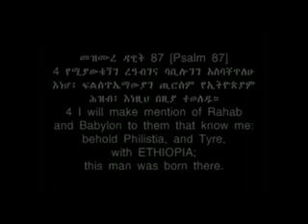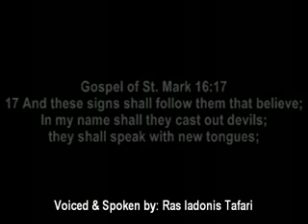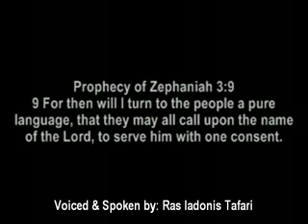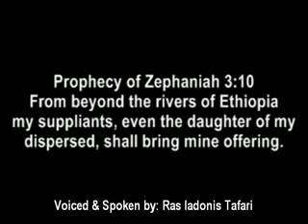Should Rastafari Learn The Bible In Amharic?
Do Rastafari Need To Learn The Bible In Amharic - Rasiadonis Tafari & LOJ Society